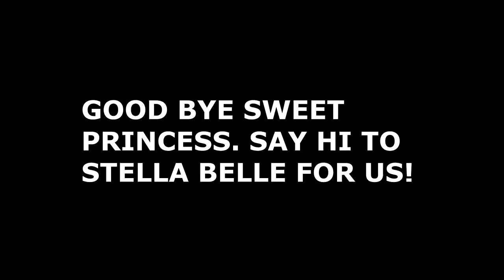SAYING GOODBYE AGAIN... ANOTHER TRAGEDY ON THE DAYBYDAY FARM!